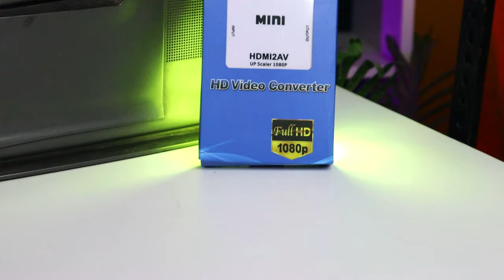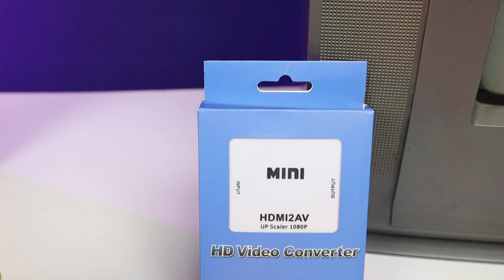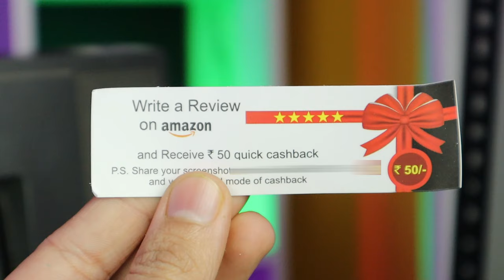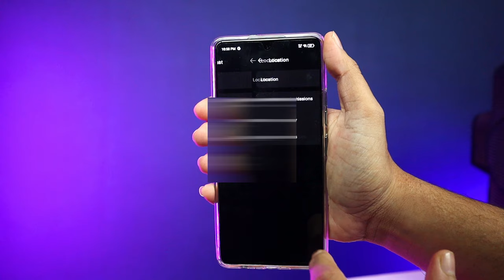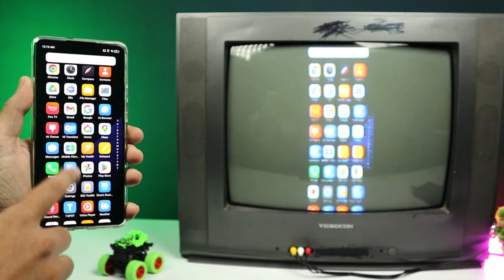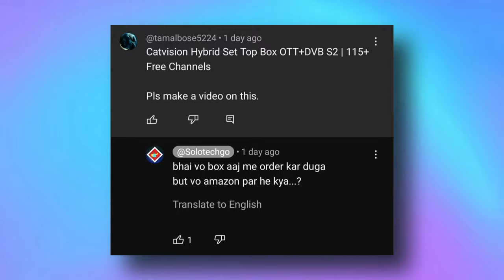How To Use Fire TV Stick In Old CRT TV || Convert CRT TV To Smart Tv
How To Use Fire TV In Old CRT TV | Convert CRT TV To Smart TV
hello everyone this video is about how to use Fire TV stick in old TV if you want to convert your normal TV into a smart you can use and connect Fire TV stick to your old TV and CRT TV also this is the best smart TV device to convert your OLD TV into smart

✅ VIDEO CONVTERT =

✅ AMAZON FIRE TV =

1. how to use Firestick on an old TV
2. Amazon Fire Stick review
3. amazon fire tv
4. Convert CRT TV to smart TV
5. Fire TV stick on CRT TV
6. normal tv me firestick kaise lagaye
7. how to connect Fire TV stick to LED TV
8. Old TV to smart TV
9. Old TV to smart TV converter
10. old to new LED TV converter

Amazon Fire Tv stick is a media streaming device that lets you stream video, install apps, play music, etc on your TV. It's built on the Android platform and it converts your normal TV to a smart TV. You can install Android apps on the device and play games and enjoy music too

2. Include a link to this Youtube track